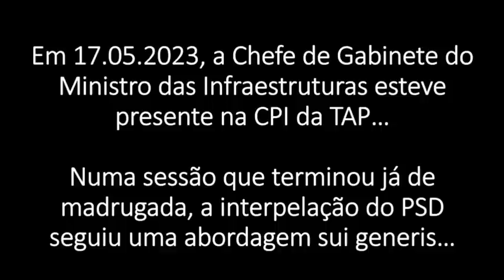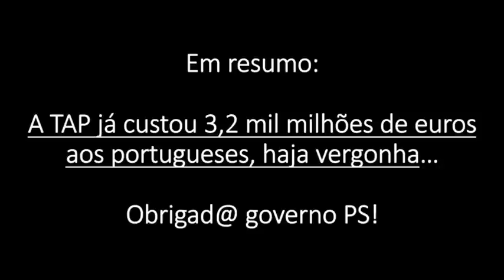A Chefe de Gabinete de Galamba (questões do PSD)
Comissão Parlamentar de Inquérito à tutela política da gestão da TAP
- Eugénia Correia, Chefe de Gabinete do Ministro das Infraestruturas
- Paulo Rios, PSD
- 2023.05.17